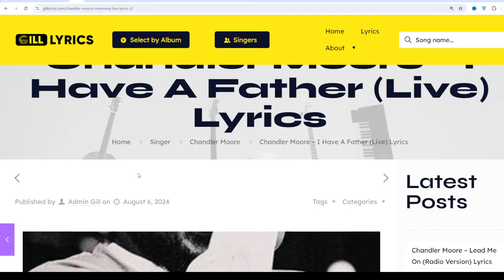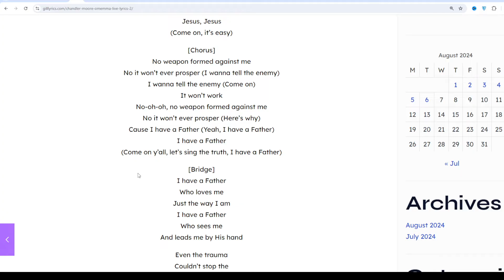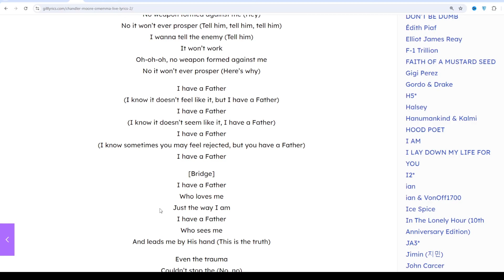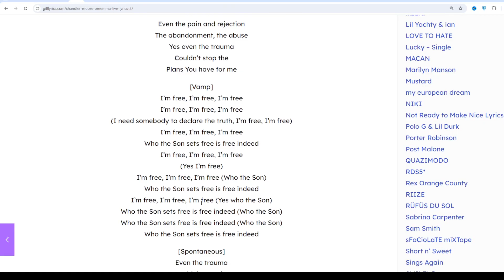Chandler Moore – I Have A Father (Live) Lyrics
Track 6 on Chandler Moore: Live in Los Angeles
Track 1 on Chandler Moore: Live in Los Angeles

I Have A Father (Live) Lyrics
[Intro]
You’re a good, good Father
Yes You are, You are, You are

[Verse 1]
You, You’re a good father
There’s never a day You turned away from Your own
Oh You, You are my defender
You’ve put it all on the line
ready to fight for who You love
Help me to believe

[Chorus]
Oh-oh-oh, no weapon formed against me
No it won’t ever prosper
I wanna tell the enemy
It won’t work
No it won’t ever prospеr
Cause I have a Father

I rеally do, I really do
Yeah
Come on, let’s sing it
Sing You

[Verse 2]
You (You’re a mighty warrior)
You’re a mighty warrior (You break the lies)
You break the lies over my life
There is freedom (Oh, oh)

You (You are my)
You are my protector (Hallelujah, Hey)
Yes You’re a safe place with a strong Name
Jesus, Jesus
(Come on, it’s easy)

[Chorus]
No weapon formed against me
No it won’t ever prosper (I wanna tell the enemy)
I wanna tell the enemy (Come on)
It won’t work
No-oh-oh, no weapon formed against me
No it won’t ever prosper (Here’s why)
Cause I have a Father (Yeah, I have a Father)
I have a Father
(Come on y’all, let’s sing the truth, I have a Father)

[Bridge]
Who loves me
Just the way I am
Who sees me
And leads me by His hand

Even the trauma
Couldn’t stop the
Plans You have for me
I know You’re healing, it’s more than a feeling
Help me to believe (Come on, sing the truth)

Who loves me
Just the way I am (Come on)

Even the trauma
Couldn’t stop the
Help me to believe (One more time, come on)

Even the trauma
Couldn’t stop the
Help me to believe (Come on, let’s sing it, no weapon formed)

[Chorus]
No weapon formed against me (Hey)
No it won’t ever prosper (Tell him, tell him, tell him)
I wanna tell the enemy (Tell him)
It won’t work

(I know it doesn’t feel like it, but I have a Father)
(I know it doesn’t seem like it, I have a Father)
(I know sometimes you may feel rejected, but you have a Father)

[Bridge]
Who loves me
Who sees me
And leads me by His hand (This is the truth)

Even the trauma
Couldn’t stop the (No, no)

[Spontaneous]
Even the trauma
Even the pain and rejection
The abandonment, the abuse
Yes even the trauma
Couldn’t stop the

[Vamp]
I’m free, I’m free, I’m free
(I need somebody to declare the truth, I’m free, I’m free)
Who the Son sets free is free indeed
(Yes I’m free)
I’m free, I’m free, I’m free (Who the Son)
I’m free, I’m free, I’m free (Yes who the Son)
Who the Son sets free is free indeed (Who the Son)

[Spontaneous]
Even the trauma
Couldn’t stop the
Cause I’m free, I’m free, I’m free
The devil don’t like it, the devil don’t like it
But I’m free, I’m-
I said the enemy doesn’t like it when you know that you’re free
But I’m free
No more chains holding me, no no

[Chorus]
I wanna tell the enemy (Tell him, tell him)
No it won’t ever prosper (Why y’all)